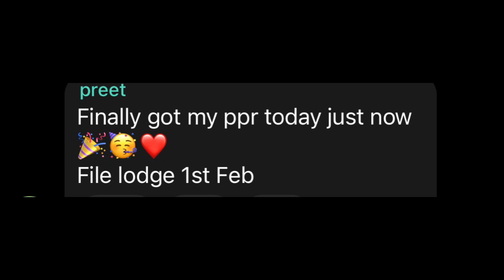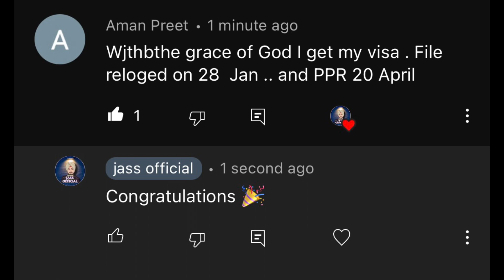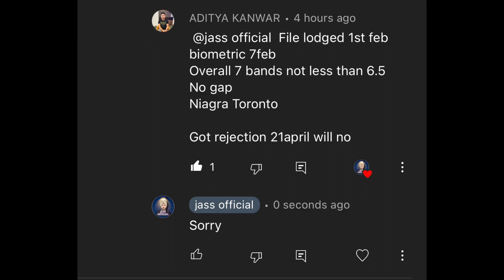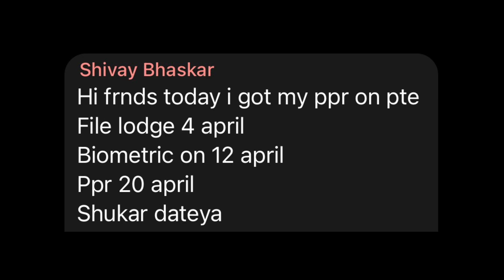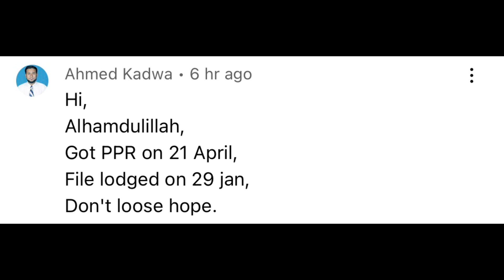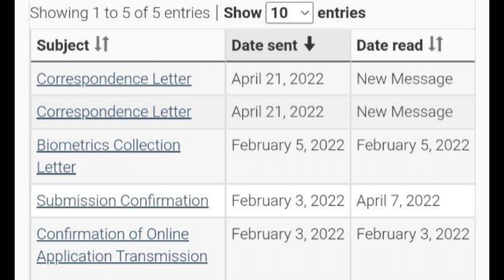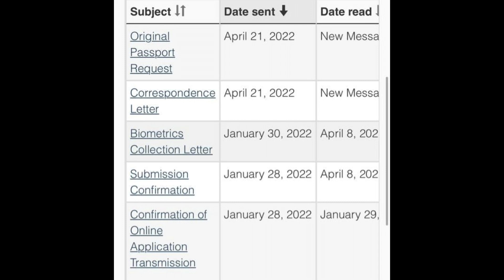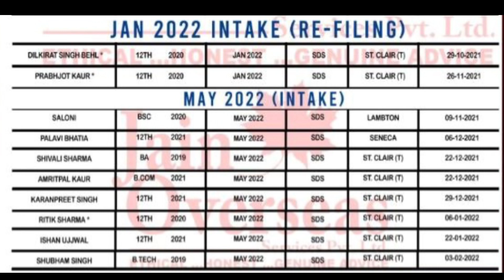22 April ppr //Part 1//latest ppr timeline// no one shared yet/oct.nov.dec.jan results are coming 🎉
About this video-  i shared information aboy today’s ppr Everything is explained in punjabi language

ˍˍˍˍˍˍˍˍˍˍˍˍˍˍˍˍˍˍˍˍˍˍˍˍˍˍˍˍˍˍˍˍˍˍˍˍˍˍˍˍˍˍˍˍˍˍˍˍˍˍˍˍˍˍˍˍˍˍˍˍˍˍˍˍˍˍˍˍˍˍˍˍˍˍˍˍˍˍˍˍˍˍˍˍˍˍˍˍˍˍˍˍˍˍˍˍˍ
…ch…